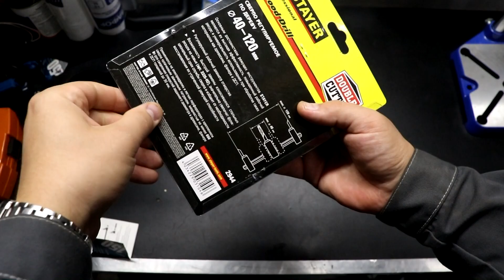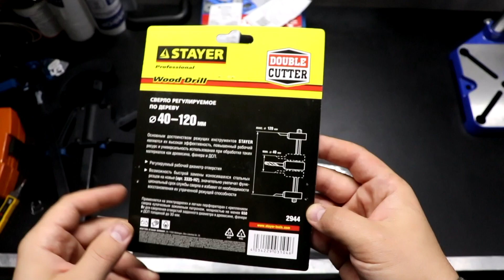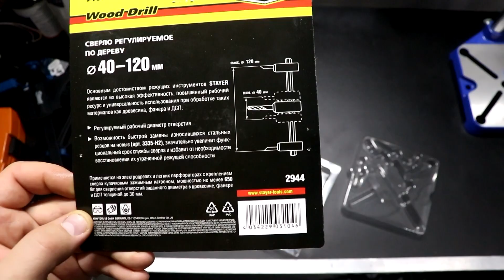Новые покупки. Струбцины и Коронка по дереву балеринка.